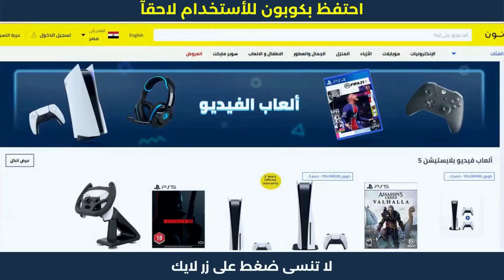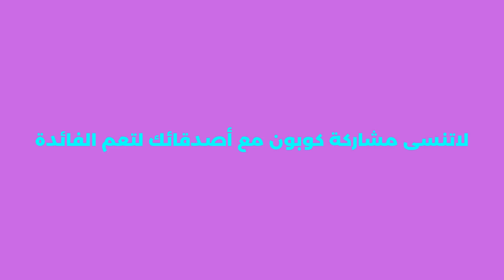كود خصم نون على جميع المنتجات | كودنونمصر ⚡💎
كود خصم نون على جميع المنتجات | كودنونمصر . نون منصة التسوق الإلكتروني الرائدة في الشرق الأوسط. تسوق منتجاتك المفضلة من أزياء وإلكترونيات ومنتجات المنزل والجمال ومنتجات الأطفال أونلاين.